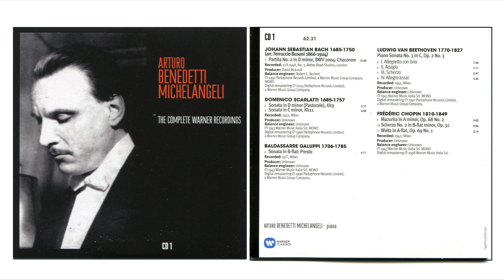Michelangeli - Complete Warner Recordings (CD1)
CD1 - Tracklist

00:00 Bach - Partita No.2 in D minor,BWV1004-Chaconne
13:44 Scarlatti - Sonata in D minor,Kk9
17:01 Scarlatti - Sonata in C minor,Kk11
20:05 Galuppi - Sonata in B-flat-Presto
24:18 Beethoven - Piano Sonata No.3 in C,OP2-Allegretto con brio
32:02 Beethoven - Piano Sonata No.3 in C,OP2-Adagio
39:14 Beethoven - Piano Sonata No.3 in C,OP2-Scherzo
42:02 Beethoven - Piano Sonata No.3 in C,OP2-Allegro assai
46:38 Chopin - Mazurka in A minor.Op.68 No.2
49:40 Chopin - Scherzo No.2 in B-flat minor,Op.31
58:47 Chopin - Waltz in A-FLAT,Op69 No.1